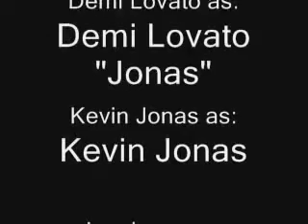Supernatural Jonas ep27 (Jemi)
D: (walks out for breakfast, stays silent)
J: (comes out scratching the back of his neck)
DJ: Is everyone going to be quiet this morning?
K: It's their fault! Warning next time?!
J: You're the one that ran in without knocking..!
K: I haven't had to knock until she got here
D: What is that supposed to mean?! (glares at him)
K: Well if you hadn't of came we wouldn't be having this argument
D: (getting really angry) You get your ass over here Jonas! You want a fight? Come on!
L: guys! I think she's gonna blow
D: Shut it Levi! (shaking with anger)
T: Dad?!
PJ: What? (walks in and sees Demi)
K: (walks over to Demi)
D: (punches him in the stomach, anger is all you can see in her eyes)\
E: Somebody get her outside all ready?
D: Everyone shut up! (erupts in flames)
K: (backs up)
D: (runs outside)
Jonas's: (run after her)
D: (turns into a wolf, growls at Kevin, inching closer to him)
K: Help?
D: (bites his leg, growling while tugging at it)
J: (runs over to Demi) Demi! It's me and Kevin... calm down
D: (shakes her head furiously)
J: I'm guessing thats a no? (nods her head)
D: (bites Kevin hard, then turns back) Bastard! (walks inside)
T: She does know she's nude right?
J: I'm not sure...

Demi POV
I couldn't believe that Kevin said that. I wish I had just scratched his eyes out... He would've deserved it. I could hear them talking downstairs as I was pulling a shirt over my head. Whatever guess I'll just avoid Kevin for the rest of my life... or leave.